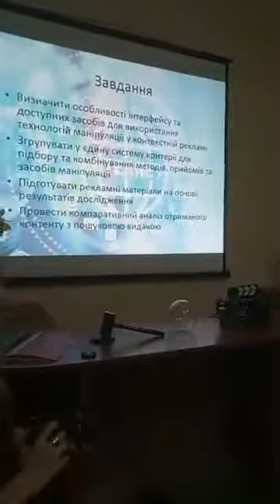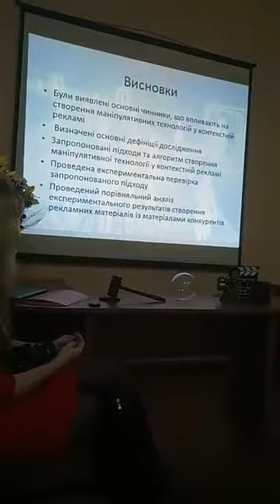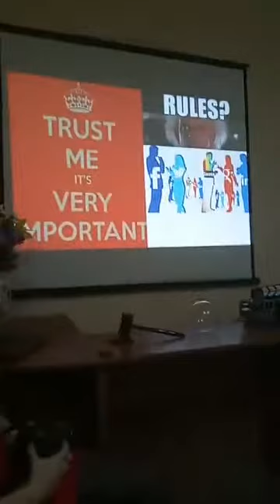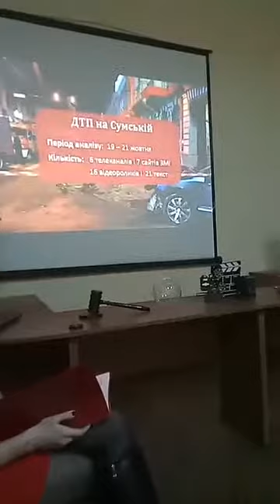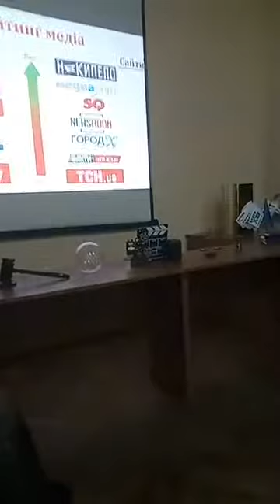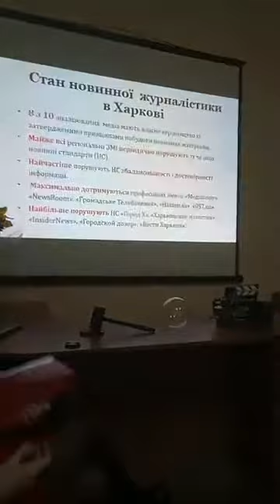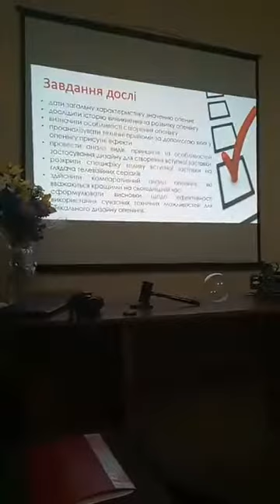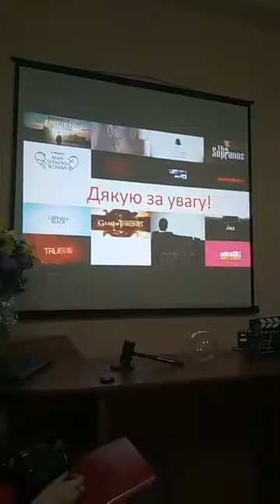Media Battle-2018. Дмитренко Валерія, М'ясникова Анна, Світлична Катерина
Теми магістерських досліджень:
«Маніпулятивні технології у контекстній рекламі»
«Порушення новинних стандартів в українських медіа»
«Опенінг телевізійного серіалу: драматургія та дизайн»